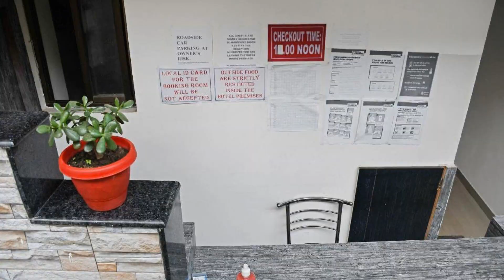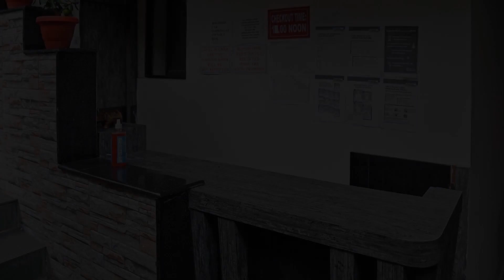OYO 88347 Classic Guest House, Shillong, India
About Property:
OYO 88347 Classic Guest House is offering accommodation in Shillong. This 3-star hotel offers room service and a shared lounge. The accommodation provides a 24-hour front desk, airport transfers, a shared kitchen and free WiFi throughout the property.
At the hotel every room has air conditioning and a TV.
Cherrapunji is 34 km from OYO 88347 Classic Guest House, while Mawlynnong is 41 km away. The nearest airport is Lokpriya Gopinath Bordoloi Interna...
Property Type: Hotel
Address: 1, Classic Guest House, Petsueville H.No 41, Kench's Trace, Laban, Shillong, Meghalaya, India, Shillong, 793001 Shillong, India
Searching For
1. OYO 88347 Classic Guest House - Shillong - India
2. OYO 88347 Classic Guest House - Shillong - India Address
3. OYO 88347 Classic Guest House - Shillong - India Rooms
4. OYO 88347 Classic Guest House - Shillong - India Amenities
5. OYO 88347 Classic Guest House - Shillong - India Offers and Deals
Audio Credit:
Track Title: Blank Slate
Artist: VYEN